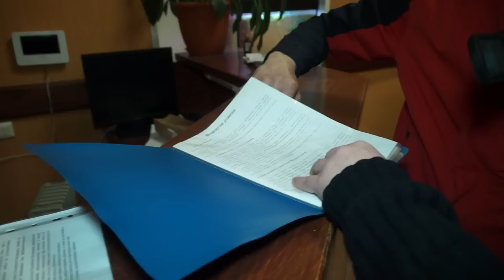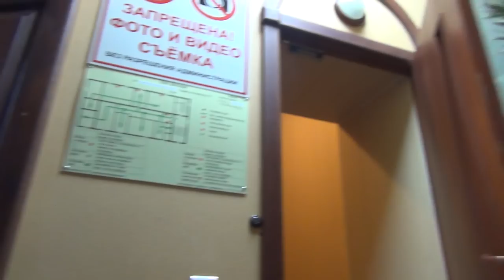# 2 🔥 РАЗГРОМИЛИ 💪🏻 И ЗАКРЫЛИ СЕКТУ ЮРИСТОВ. Так будет с каждым мошенником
13 марта (Пятница) 2020 года  разгромили и закрыли секту юристов.
Так будет с каждым мошенником.
Мы закрыли этих мошенников
Теперь ждём официальное подтверждение о возбуждении УД
Сейчас мы покажем как происходил «штурм секты юристов».
Но перед этим хочу сделать заявление.
Считаем, что деятельность подобных контор на территории РФ имеет признаки террористической деятельности, так как настроена на подрыв доверия населения к государству при этом извлекает обманным путём денежные средства у населения для финансирования террористических группировок по нашему мнению.
Так же мне стало известно, что у этих моральных уродов высокопоставленные покровители, поэтому им удавалось всё это время работать. И это при том, что в полицию, на протяжении многих лет, обращались сотни пострадавших и всем им отказывали в возбуждении уголовного дела по факту мошеннических действий.
В связи с последними событиями мне поступают угрозы. По последней информации мне осталось недолго жить. Видимо мы разворошили осиное гнездо. Но наше дело правое и нас ничто не остановит.
Прошу распространить этот сюжет где только это возможно, подключите всех кого сможете.
Мы не дадим работать подобным конторам в нашем городе!

После проведения нашего мероприятия 13 марта, было возбуждено уголовное дело по факту мошенничества, хотя ранее всем пострадавшим отказывали в возбуждении.
документация и техника, сотрудники были доставлены в отдел для опроса, после чего отпущены. Данная организации больше не работает.
Все местные и федеральные СМИ об этом сообщили.

К нам обратилось огромное количество пострадавших и с каждым днём их становится всё больше. Как рассказывают пострадавшие, лица которые их обманули ранее находились по другим адресам и под другими названиями. На протяжении многих лет этим псевдоюристам удавалось обманывать людей. Помимо обмана они запугивали людей и удерживали в офисе чтобы те подписывали нужные бумаги или отдавали оставшиеся денежные средства по договору. У этих уродов серьезные покровители.

К сожалению на рынке юридических услуг очень много мошенников.
Которые пользуются доверчивостью и юридической безграмотностью граждан.
Эти твари не брезгают обманывать даже пожилых людей.
Таких компаний на территории РФ огромное количество.
С ними нужно бороться и привлекать к ответственности.
В связи с этим мы решили создать новое направление в нашей деятельности – "Помощь гражданам пострадавших от действий или бездействий недобросовестных юристов".
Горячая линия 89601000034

В данном видео речь идёт о организации ООО "Бюро юридических услуг"
Которая располагается в городе Воронеж по адресу ул. Алексеевского дом 17.
С отзывами о компании можно ознакомиться по ссылкам ниже:
В феврале 2020 года нам стало известно, что в Воронеже орудуют "банды" сектантов псевдоюристов и мы решили вывести на "чистую воду"  этих сектантов и организовали штурм секты юристов.

Реквизиты карты:
Сбербанк
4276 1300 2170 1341